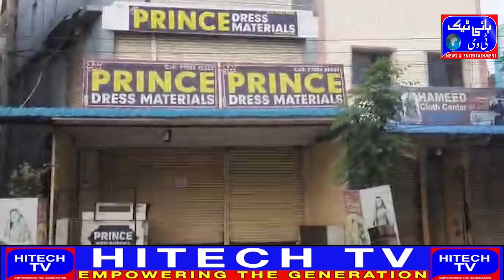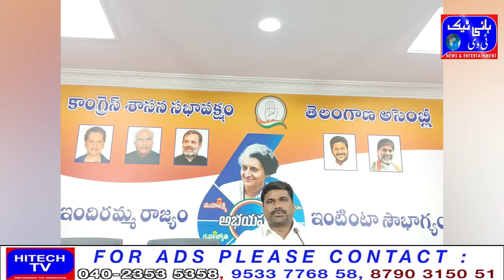Ponguleti Srinivasa Reddy/MLA Prakash Goud/MLA Sambasiva Rao/CM Revanth Reddy/Poonam Prabhakar/